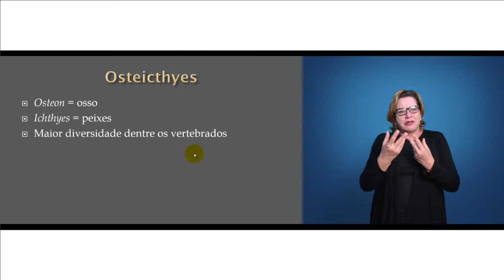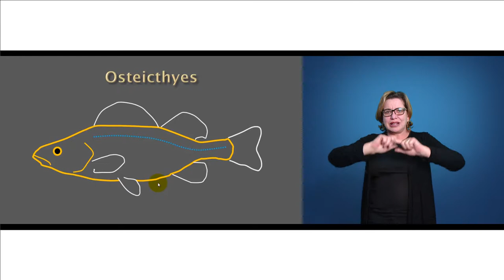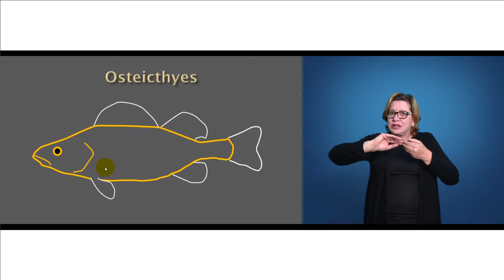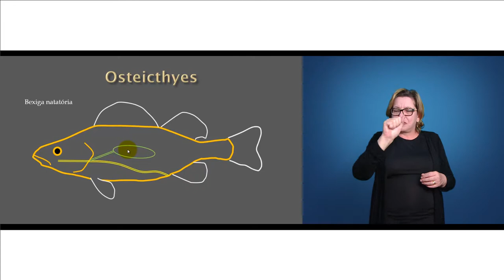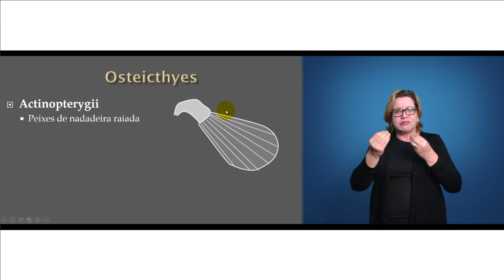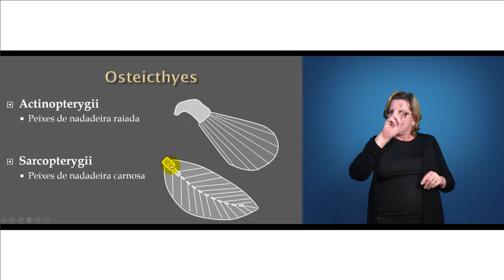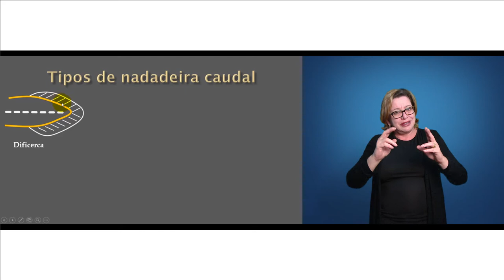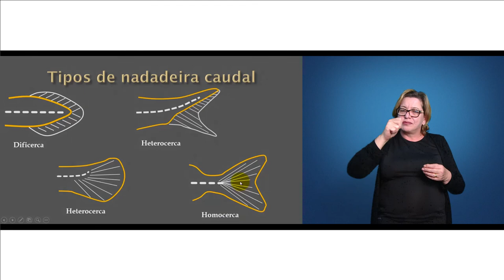[LIBRAS] Osteichthyes - Zoologia II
Interpretação de Libras na disciplina de Zoologia II - Osteichthyes com o professor João M. Deliberador Miranda para o curso de Ciências Biológicas.